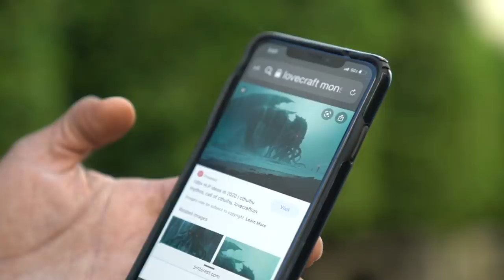WHY METHOD MAN LOVES LACROSSE | ALL ACCESS VLOG